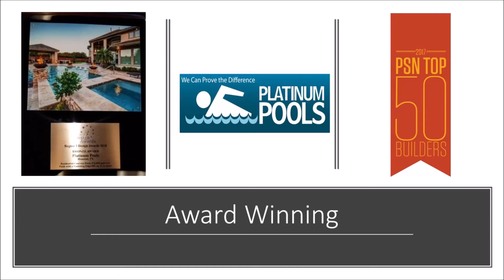Platinum Pools - The McNabb Family - By Mark Wyner